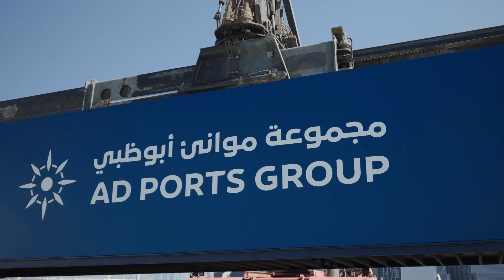تعزّز توسعة شبكة السكك الحديدية ربط ميناء خليفة ومرافئ الفجيرة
تعزّز توسعة شبكة السكك الحديدية ربط ميناء خليفة ومرافئ الفجيرة بشبكة مواصلات فعّالة لنقل البضائع إلى جميع أنحاء الدولة بالتعاون مع شبكة الاتّحاد للقطارات، ما يدعم جهود دولة الإمارات الرامية لإعادة تصوّر مستقبل التجارة والخدمات اللوجستية في المنطقة.